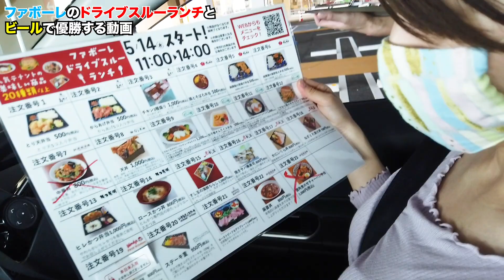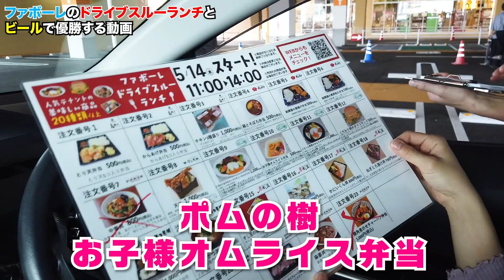ファボーレのドライブスルーランチとビールで昼間から優勝する動画【食べて応援！】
乗ったままテイクアウト！ファボーレ ドライブスルーランチ

・動画編集&制作のお仕事募集しています（HPより）